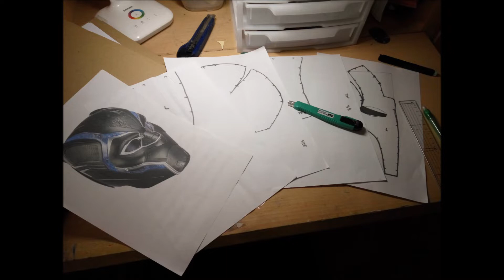Cardboard Black Panther Helmet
My cardboard Black Panther Helmet that fits over my head!
This build also requires modifing the iron man helmet templates.